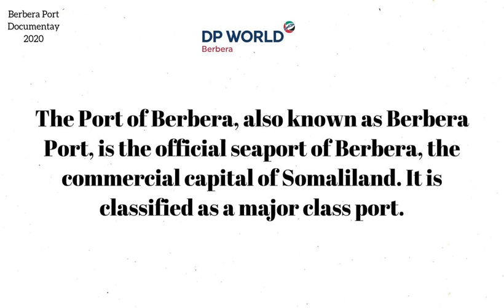Berbera port Documentary 2020